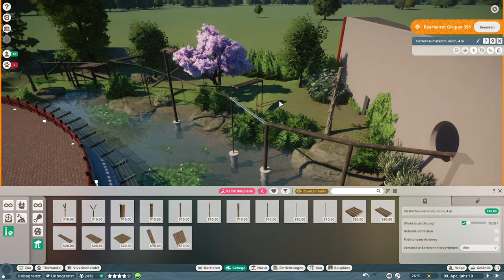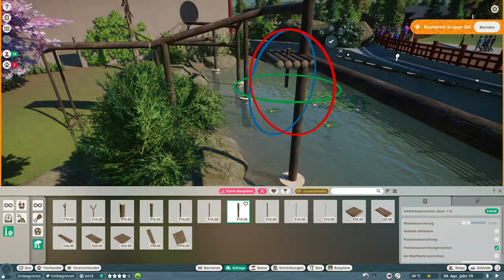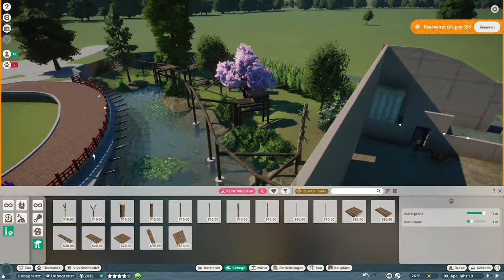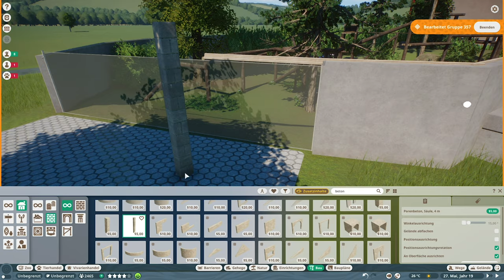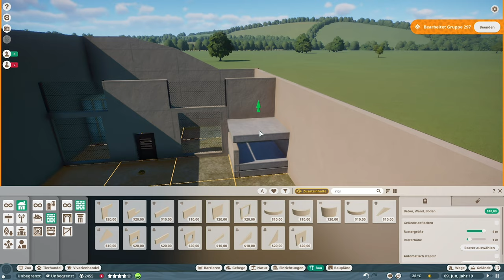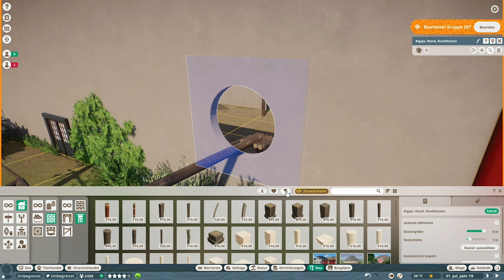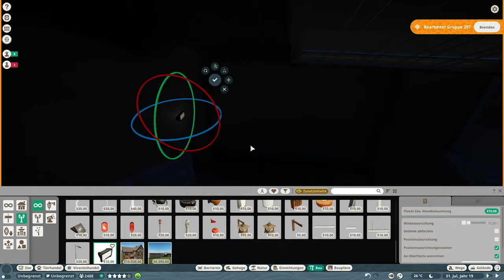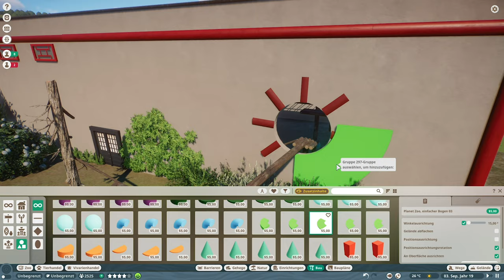DER ASIEN SEE #15 «» Zoologisk Have Danmark - PLANET ZOO Let's Play | Deutsch German